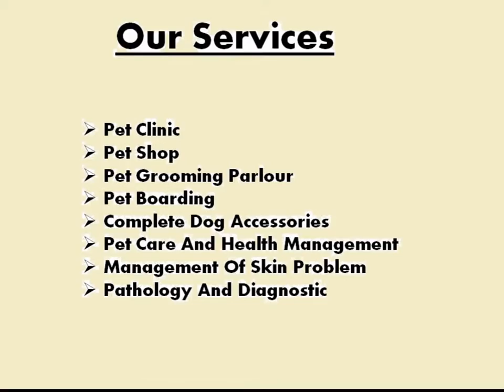Best Shop for Dog Food in Delhi